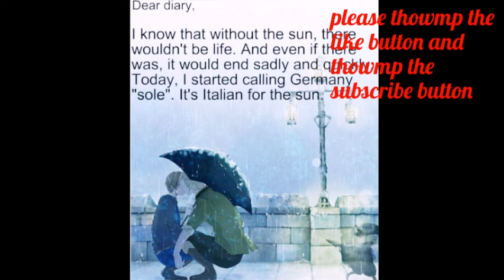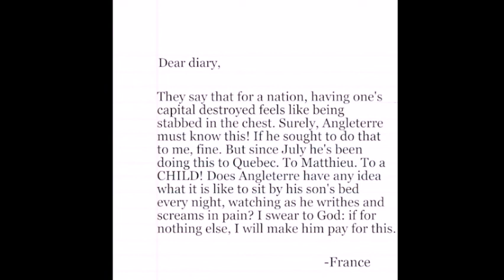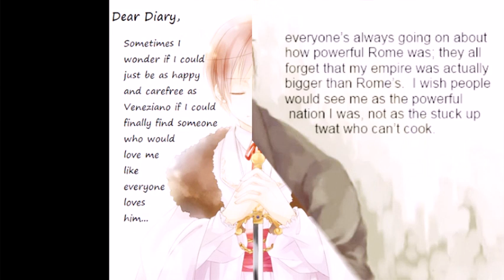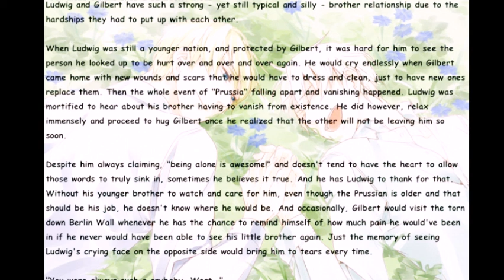Hetalia dear diary